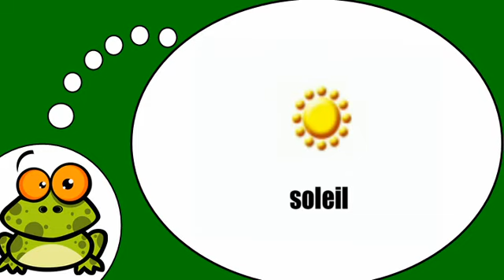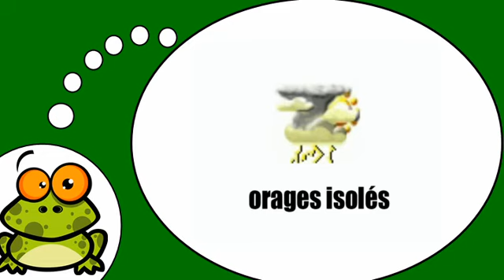Õpi prantsuse keelt # La météo